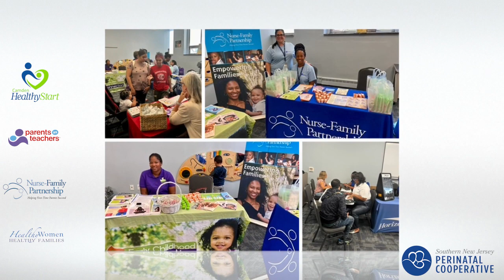Fall Family Fun & Well-Being Day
What a terrific turnout for our FREE 'Fall Family Fun & Well-Being Day.'

Program staff from our Camden Healthy Start, Healthy Women, Healthy Families,  Nurse-Family Partnership and Parents as Teachers programs welcomed prenatal families, families with babies, toddlers and young children to our Camden office to learn more about NJ FamilyCare, New Jersey’s public health care coverage program for eligible children.

If you couldn't make it, we invite you to click on this link to lear more about NJ Family Care